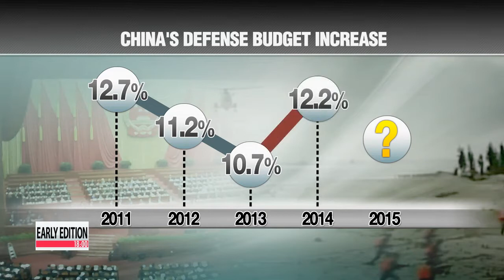China to announce 2015 military budget at annual political gathering 중국 양회에서 국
China′s top political advisers have gathered to kick-start the country′s biggest annual political meeting.
The first of the two big sessions  the Chinese People′s Political Consultative Conference  has just gotten underway in Beijing.
It will cover many topics, but one of their focal points will be the country′s military spending plans.
Arirang′s Kwon Soa has more.
Military spending is sure to be one of the hot topics on the table at this year′s two major political meetings in Beijing.
Chinese President Xi Jinping′s vision for a strong China includes building a stronger army.

"An expansion of military power according to a nation′s economic growth is inevitable. The same goes for China."
China′s military spending had been on the decline until 2013, but increased by 12 percent last year to more than 1-hundred-30 billion U.S. dollars,... putting China behind top military spender the United States.
China′s defense budget is expected to increase again this year, especially given the country′s involvement in a territorial dispute with Japan over an island chain in the East China Sea... and Tokyo′s announcement earlier this year of its biggest defense budget ever.

"National defense modernization is the key to modern warfare. It′s like the nerves inside a body."
There′s global interest in the upcoming announcement, as many countries try to narrow the gap in military spending with China.
China′s 2015 defense budget is expected to be unveiled on the opening day of the National People′s Congress on Thursday.